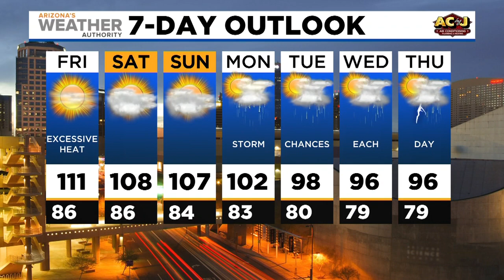News Update: No confirmed cause of explosion in Chandler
Investigators are checking for a possible gas leak in a parking lot next to a Chandler print shop that exploded and Gov. Doug Ducey has named an interim director for the Arizona Department of Health Services.